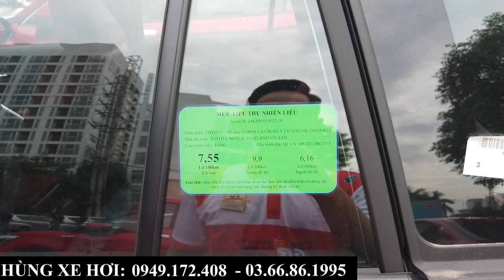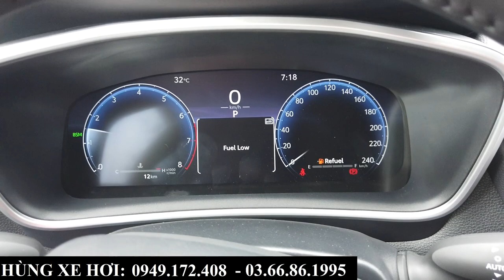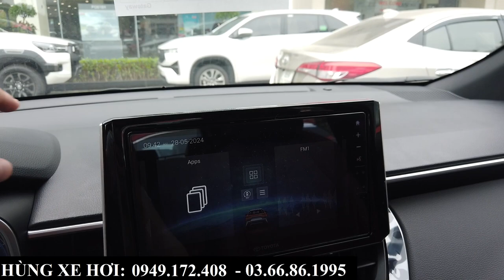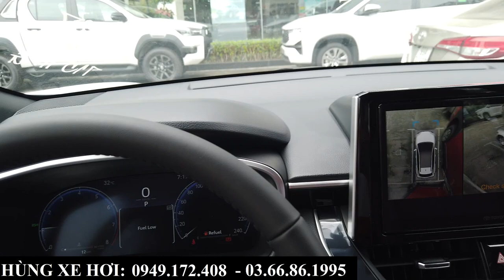Review Nhanh Toyota Cross 1.8V Màu Xám Xanh Nội Thất Đỏ Mới Hoàn Toàn | Giá Khuyến Mại Tháng 6/2024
+ Hotline Tư Vấn: 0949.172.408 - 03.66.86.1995